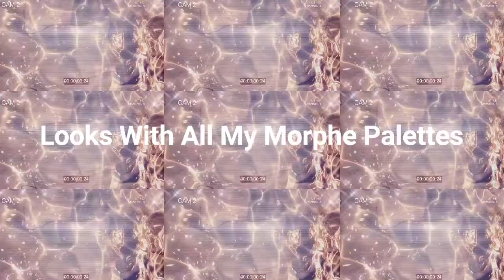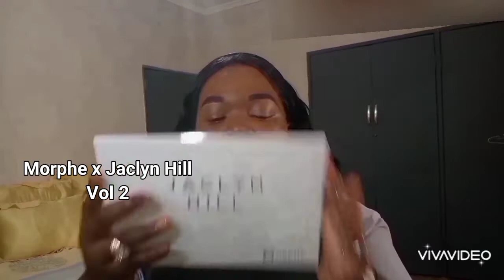7 Looks With All My Morphe Palettes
I try looks using all my Morphe Palettes in a new series

Music Used
Little Adventure by Scott Holmes

Products Used.